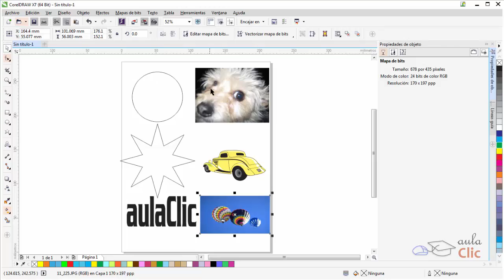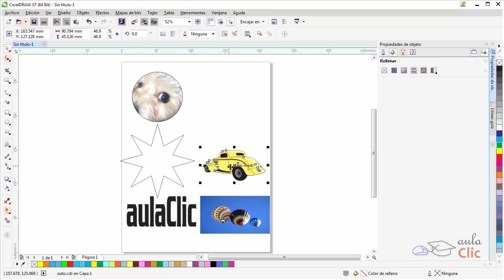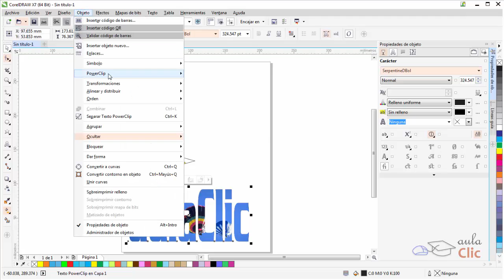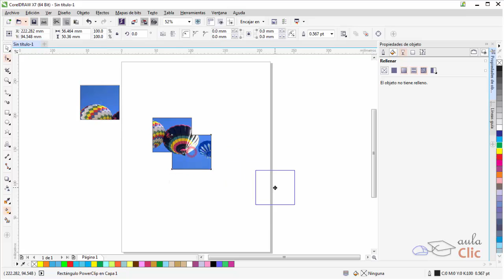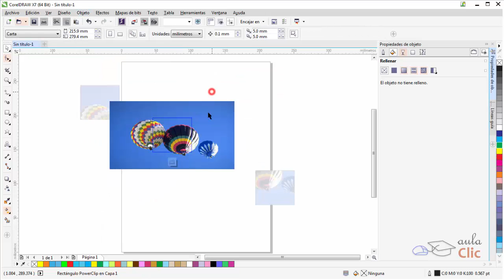Curso de CorelDraw X7. 14.1. Herramienta PowerClip.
Curso de CorelDraw X7. 14.1. La herramienta PowerClip permite situar unos objetos dentro de otros.  Se pueden crear efectos muy interesantes como recortar fotos, letras con fondos diversos, etc. Editar PowerClip.
Consulta el curso completo de CorelDraw X7 en la página web de aulaClic:

Este curso contiene 170 pág., ejemplos, ejercicios resueltos y vídeos.